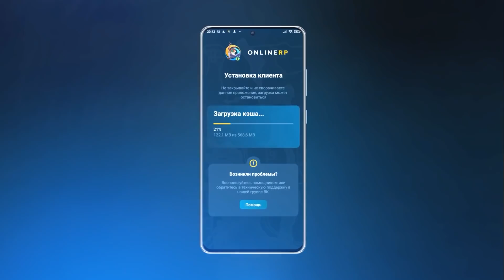БЕЛЛА УПРАВЛЯЕТ МОЕЙ ЖИЗНЬЮ 💼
Вводи мой ник Artem_Kupik на 1 сервере!

тРРРРР, Всем привет! С Вами Купик в Бравл Старс. Я снимаю много видео про игру Бравл Старс ( Brawl Stars ) вместе со своими друзьями Владус Мармеладус ( Vladus ), Харди ( HARDY ), Савчик! На моем канале ты можешь увидеть ролики про ЧИТЕР777, Челлендж от Влад А4, Новый мини-режим в Бравл Старсе, Обзор на обновление, новые скины и СТРИМ по Бравл Старс 3 РАЗА В НЕДЕЛЮ! Жду тебя на каждом видео и надеюсь на твою Поддержку)0))))

МОЙ НОВЫЙ БИЗНЕС 💼